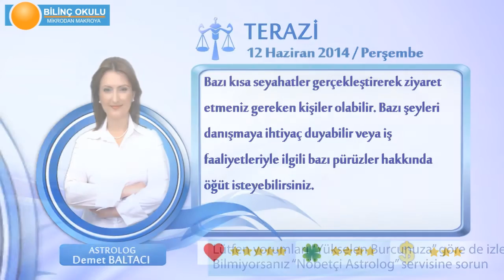TERAZİ Burcu, GÜNLÜK Astroloji Yorumu,12 HAZİRAN 2014, Astrolog DEMET BALTACI Bilinç Okulu